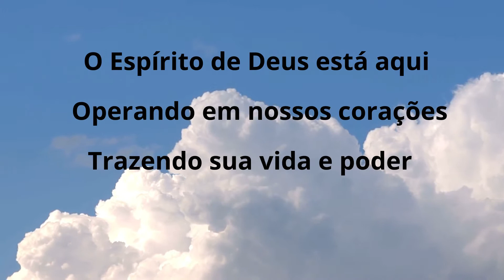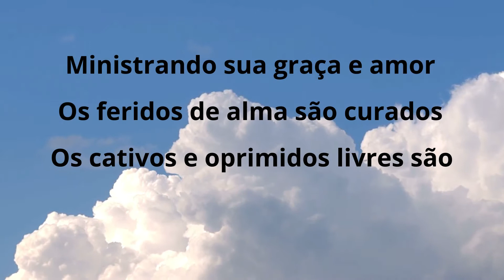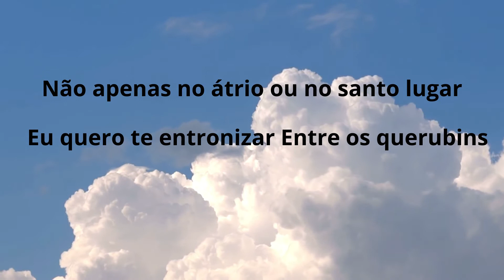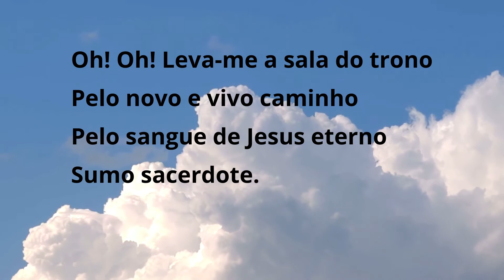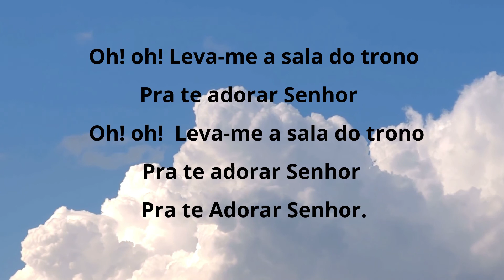O Espírito de Deus Está Aqui - Asaph Borba (COM LETRA)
🎶 Me chamo Graça

✔ Seja bem-vindo(a)

Que o Louvor O Espírito de Deus Está Aqui - Asaph Borba toque o seu coração de uma forma muito especial.

 Compartilhe para seus amigos o louvor O Espírito de Deus Está Aqui - Asaph Borba

Deus abençoe, a paz!

O Espírito de Deus está aqui
Operando em nossos corações
Trazendo sua vida e poder
Ministrando sua graça e amor
Os feridos de alma são curados
Os cativos e oprimidos livres são
Os enfermos e doentes são sarados
Pois o Espírito de Deus está aqui

Pai eu quero contemplar, tua glória e majestade
Pai eu quero te adorar, em Espírito e em verdade

Não apenas no átrio ou no santo lugar
Eu quero te entronizar Entre os querubins .

Oh! Oh! Leva-me a sala do trono
Pelo novo e vivo caminho
Pelo sangue de Jesus eterno
Sumo sacerdote.